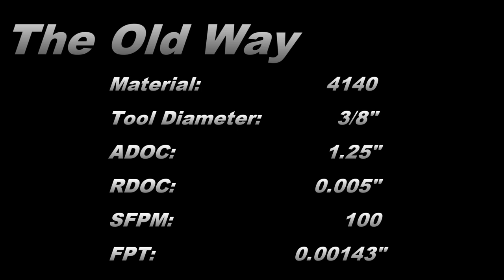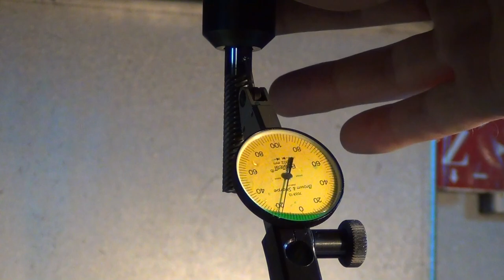Multicut-XF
Fraisa's new Multicut-XF is the best finishing tool we have ever produced.  We are proud to show it off in this video.